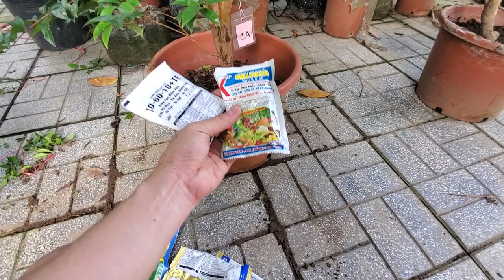Ngày 29/10 Báo Giá Nho Thân Gỗ Tứ Quý, 12 Vụ Đầy Trái Dáng Đẹp ☎️ 0775950293 - 0788945693